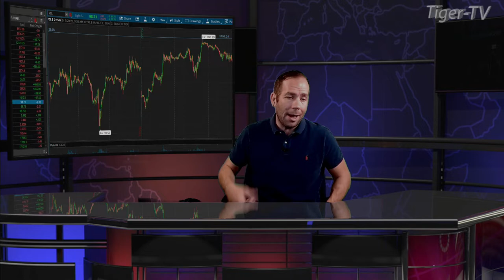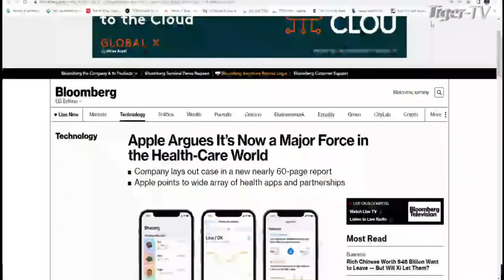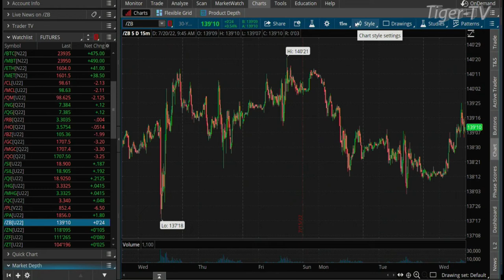July 20th, Teddy Kekstadt on The Morning Market Kickoff- 2022